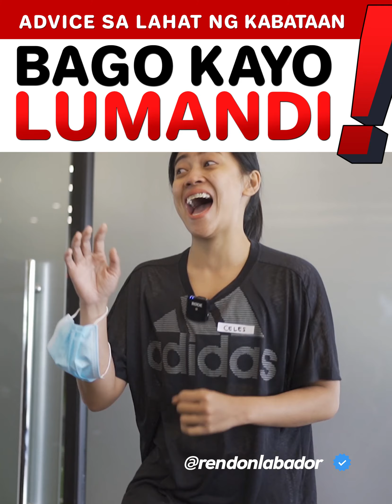Lumandi by Rendon Labador